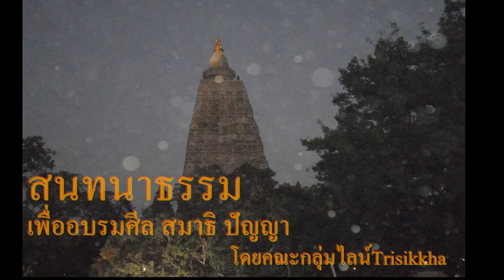สนทนาธรรม นิวรณ์ห้า ๐๖ กย.๖๔ ตอนที่ ๑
กามฉันทะ เหตุเกิด การละ